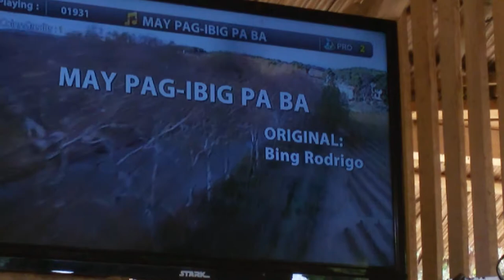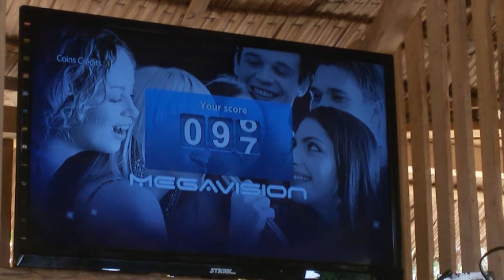osmenia may pag ibig pa ba by frenz